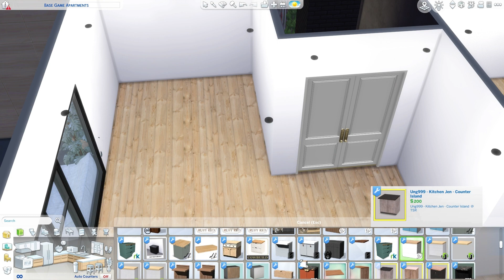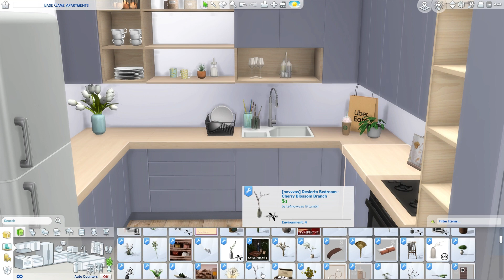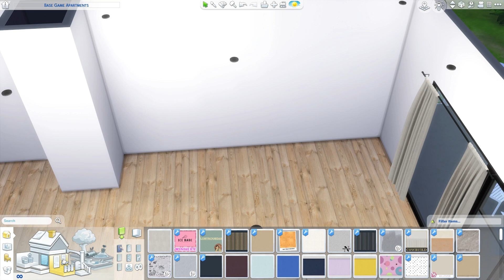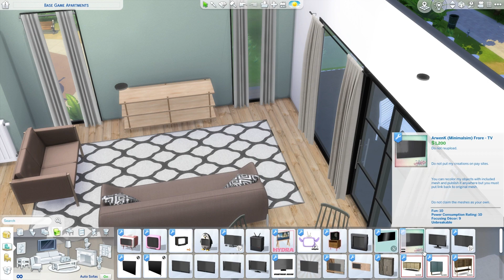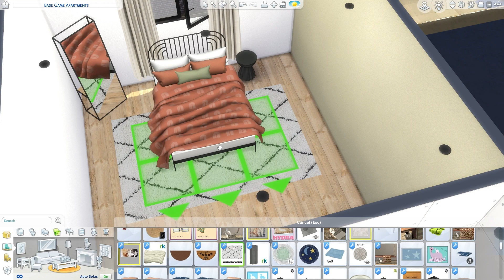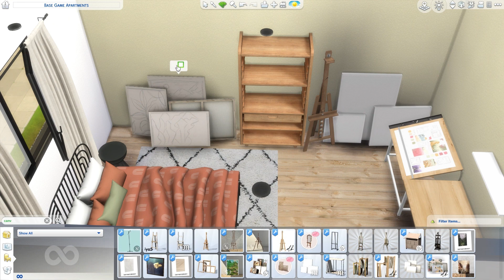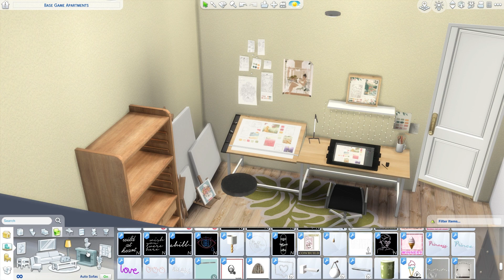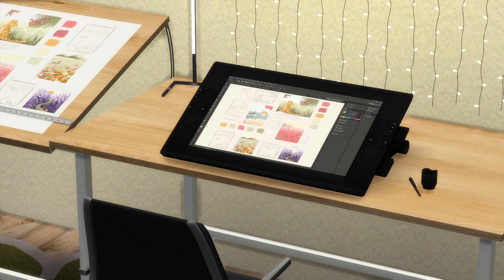Art Students Apartment 🎨 - Sims 4 Speed Build with CC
Sul Sul 🧡,
In todays video I built an apartment perfect for an art student or young artist. I found some cute paint/art CC items and canvases and I couldn't wait to use them in a build. 🎨 Let me know what you guys think of it.

Cheats Used : bb.moveobjects on

Music By : Ryan Harris - Between My Mind and Home - APEIRON Mix